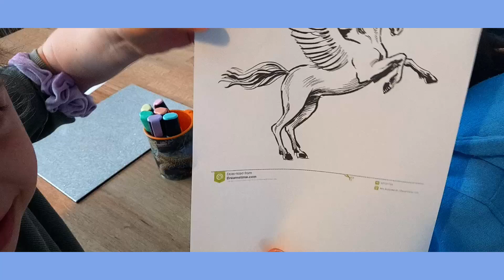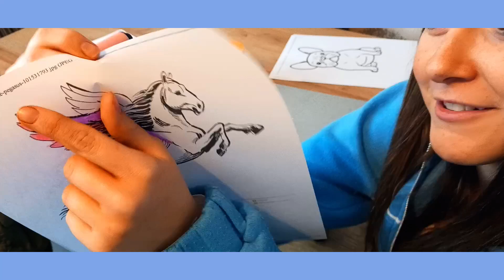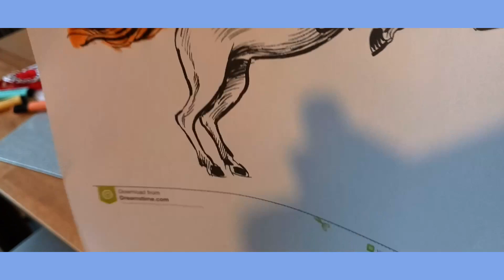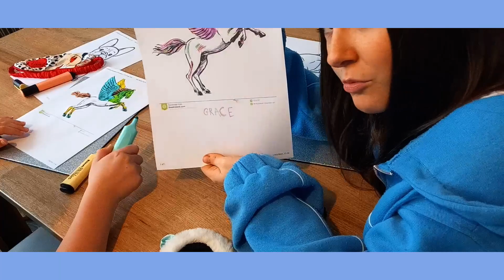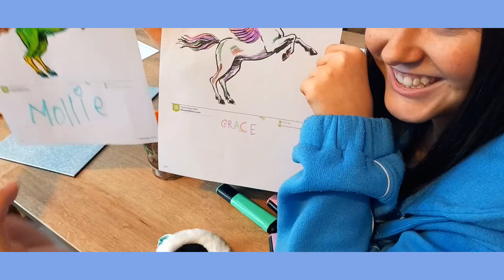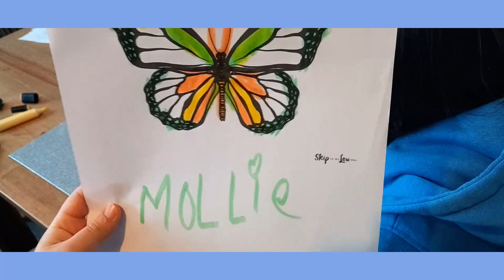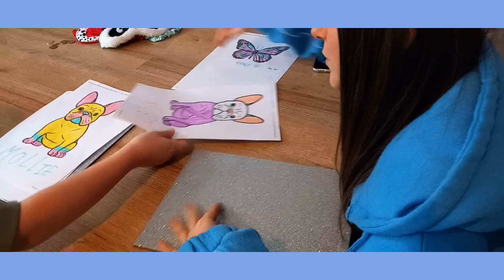3 Marker Challenge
With my cousin Grace again, we are doing a 3 marker challenge to see who can make the best pictures using just 3 randomly chose colours!

In this video we colour in 3 pictures.  A Dog, a Butterfly and a Pegasus!